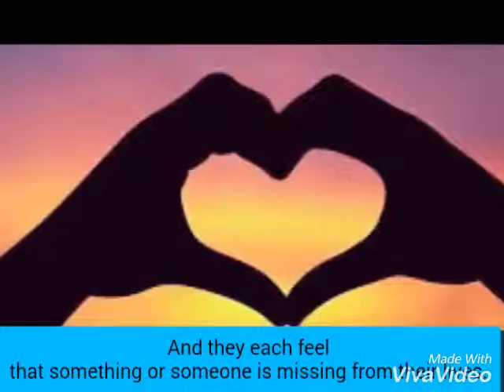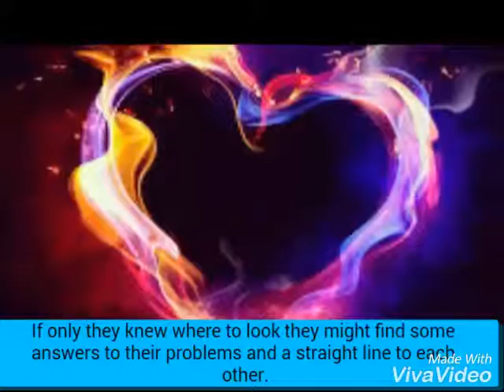Circles by Marilyn Sachs